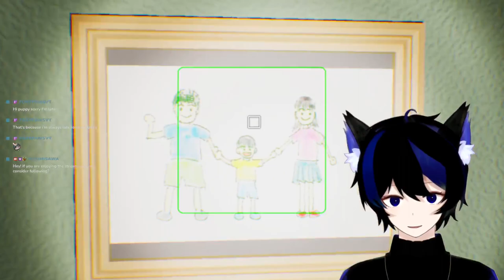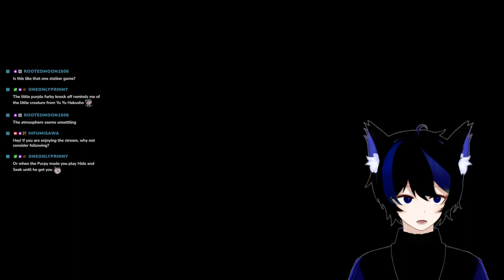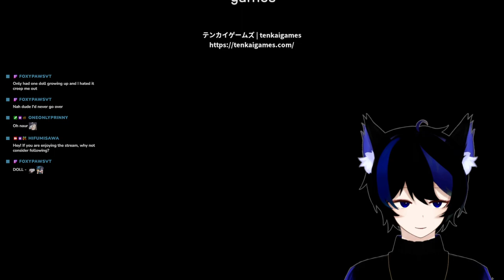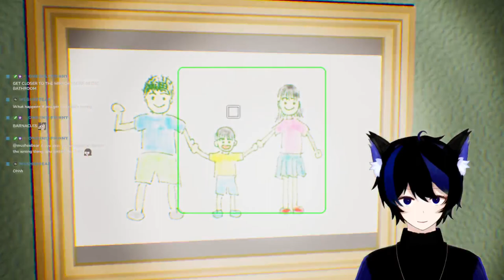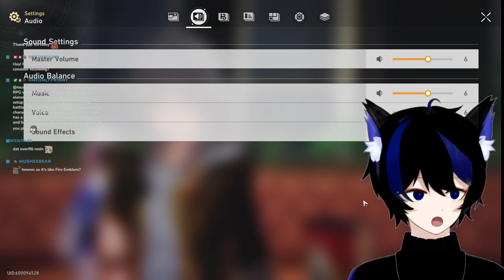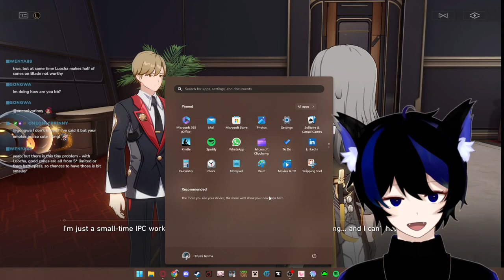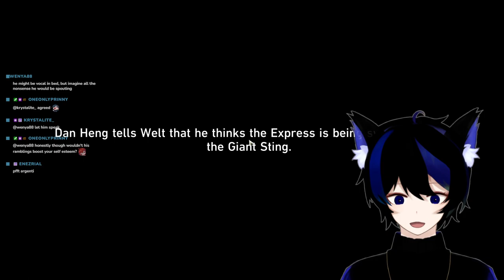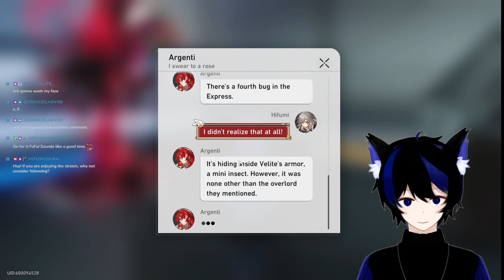【01/29/24】Am I Even Actually Awake Right Now?【 False Dream & Honkai Impact 】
▬ TIMESTAMPS ▬

00:00 - Just Chatting
10:24 - False Dream
2:55:38 - Honkai Star Rail (HSR)

🍥 HASHTAGS 🍥

. Oshi Mark: 🍥